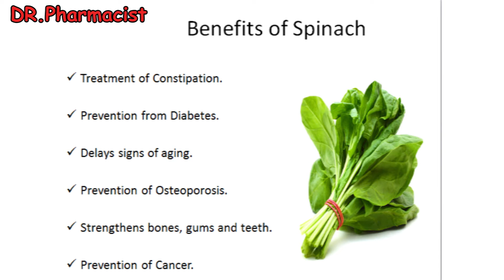Benefits of Spinach